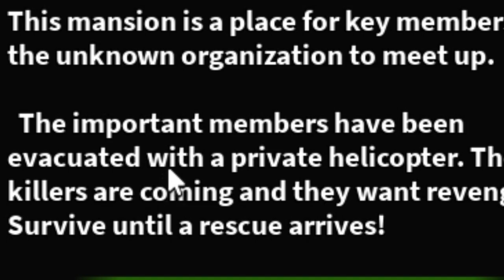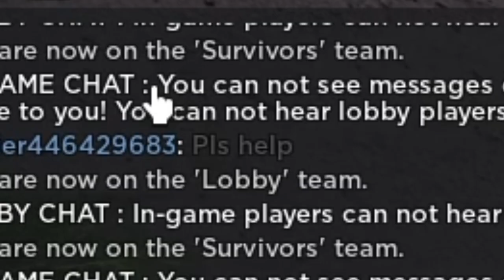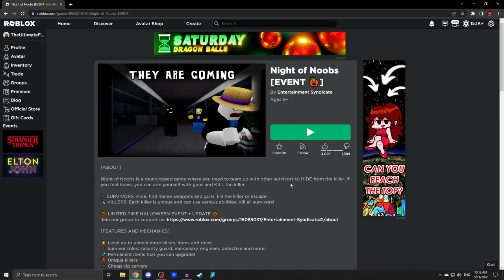Hunted By A Noob In Roblox Night Of Noobs (Lab Breakout)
Hunted By A Noob In Roblox Night Of Noobs
In todays video, I play a game on Roblox called Night Of Noobs. Roblox Night Of Noobs is a game where a noob hunts you and everyone else down with the goal to kill everyone. This is my first time playing Roblox Night Of Noobs and it's not too bad. There's a few different roles to play and you can even spawn in as a cop. Your main goal as a survivor in Night Of Noobs is to either survive or kill the noob.